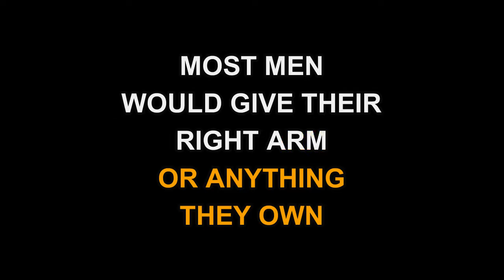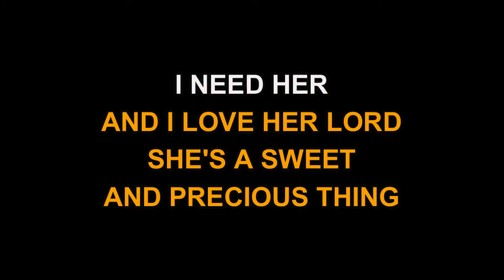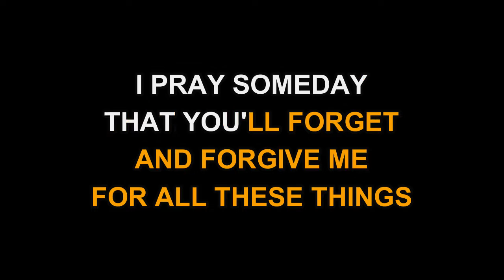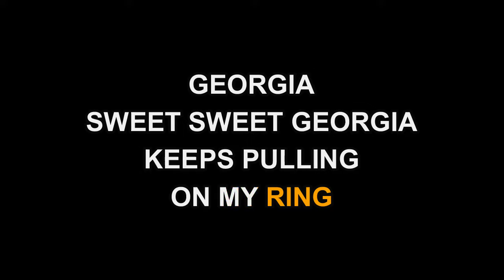Conway Twitty - Georgia Keeps Pullin' On My Ring (Karaoke EZ Sing)